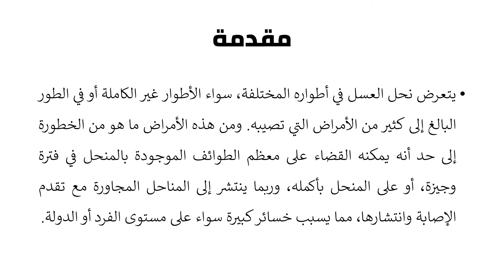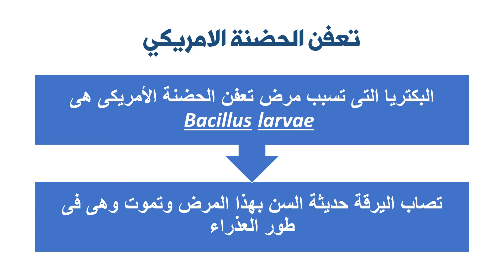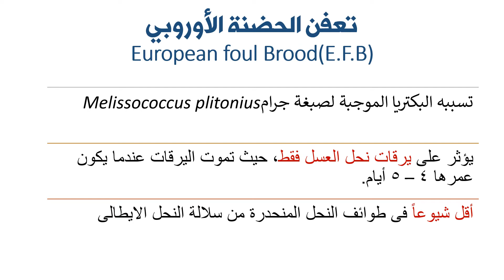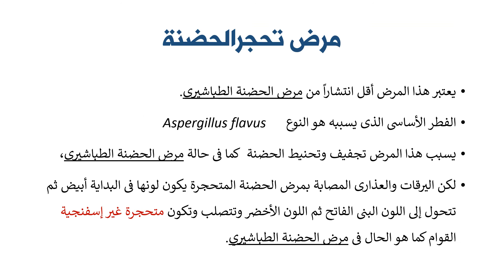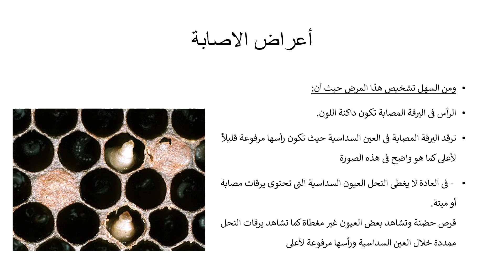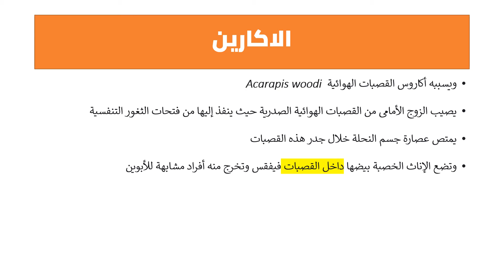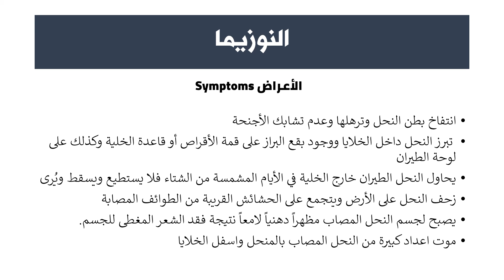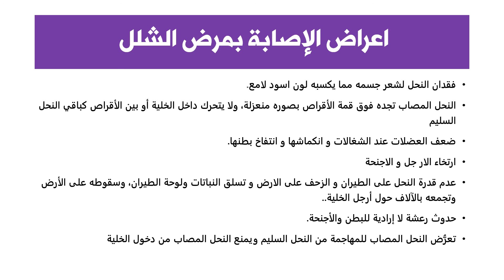امراض نحل العسل